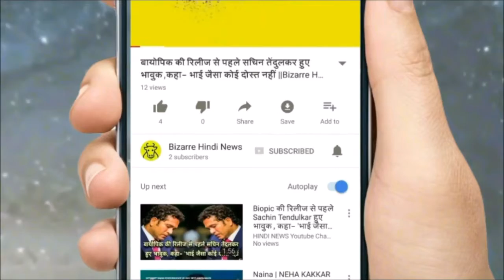एक ऐसा नेता जो अहमदाबाद से दिल्ली नंगे पांव चला आया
Lutyens Zone The Hypropile area of ​​the capital Delhi Manoj Panara is out on Friday from the residence of Congress leader Ahmed Patel, located in '23, Mother Teresa Crescent '. Explain that Manoj is from Patidar Anamat Movement Committee (PASS). He is also a member of PASS delegation who has reached Delhi to negotiate a congress with Hardik Patel's ambassadors. Before the meeting with the Congress, these delegations reached Ahmed Patel to meet.
The members of the PASS delegation were surrounded by media after leaving Ahmed Patel's house. In such a situation, when the reporter looked at Manoj's feet, it was shocking. Manoj Khurduri wearing white shirt and blue jeans stood barefoot on the road. It was noticed by seeing them that perhaps they had taken the resolution that until the reservation was made to the Patidar community, they would not wear slippers in their feet.
But when Manoj was told that "Sir, wear shoes," Manoj smiled and said, "I did not wear boots for the past 6 years." Manoj's response to this eagerness to know was that he did not have shoes What is the last thing to wear? After all how a leader came from Ahmedabad to barefoot in Delhi. The leader whose shirt was blurring the whitewash of whiteness. Jeans was also giving testimony to Modern Outlook.
Manoj finally removed the curtain from the state of being bare feet. According to Manoj, he is a goosechief and he has taken a stand of bare service for seven years and is going to serve the cow. Manoj said, 'Lord Krishna had served the Gay mothers after being barefoot for 7 years, from them he also got inspiration to do the same.
Farmer Manoj Morbi is a resident of the profession. In his village, he has built a gaushala which now has about 200 gir cows. According to Manoj, the tan, the mind, the money they are able to serve the cows.
On the basis of the alleged Goswakas, Manoj had the same opinion about the elements that did wrong things, that there is a difference between doing a true heart and doing politics in his name. Manoj also says that nobody has a patent to be a Gosevt. In the same way, Lord Rama and Krishna can have any reverence with sincere mind.
In today's politics, where branded clothing, five-star living and high-profile communication are dominated, the resolution draws attention to itself, aside from some of Manoj Panara.